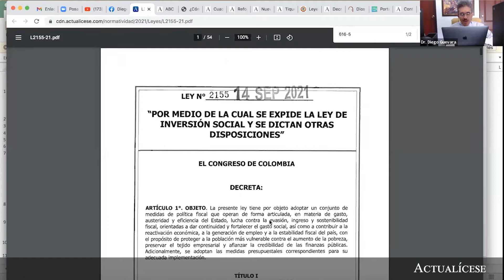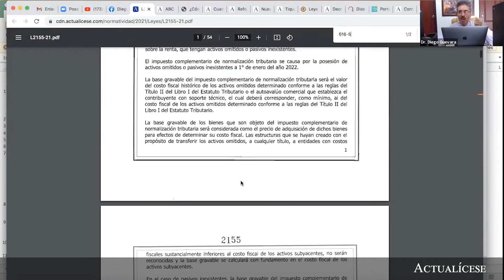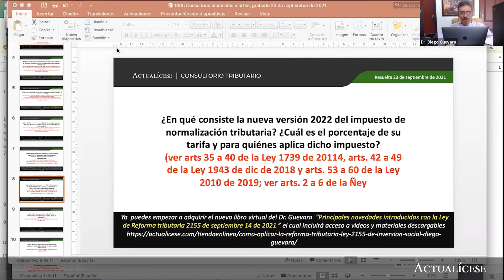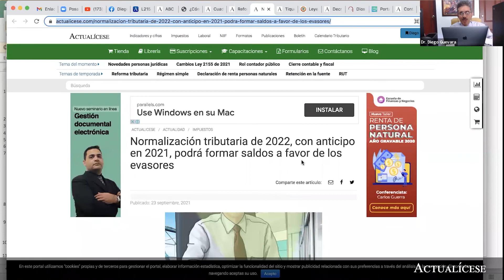Impuesto de normalización tributaria: ¿Cuál es el porcentaje y a quién le aplica?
¿En qué consiste la nueva versión 2022 del impuesto de normalización tributaria? ¿Cuál es el porcentaje de su tarifa y para quiénes aplica dicho impuesto?

El Dr. Diego Guevara, líder de investigación tributaria de Actualícese, explica en qué consiste la nueva versión 2022 del impuesto de normalización tributaria; adicionalmente, señala cuál es el porcentaje de su tarifa y para quiénes aplica dicho impuesto, de acuerdo con lo señalado en los artículos del 2 al 6 de la Ley 2155 de 2021.

Complementa esta respuesta visitando nuestra guía Cuadro temático con los cambios introducidos por la Ley de Inversión Social 2155 de 2021.

En Actualícese encontrarás de manera frecuente consultorios, tutoriales, charlas, webinars y tips elaborados con los principales expertos del país en lo concerniente al tema de la reforma tributaria.